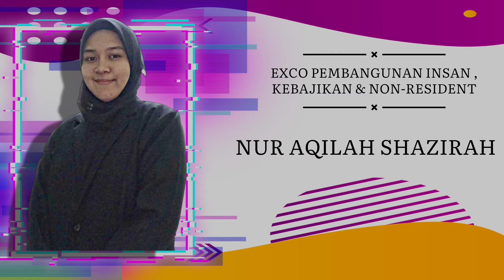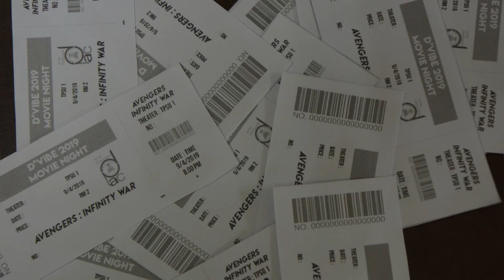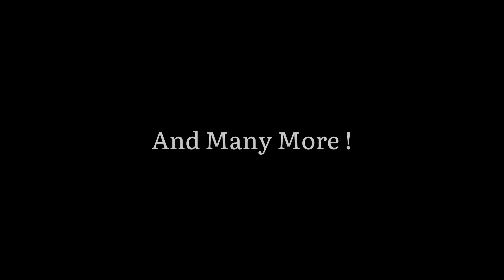Montage Majlis Tertinggi DiPAC 2020/2021